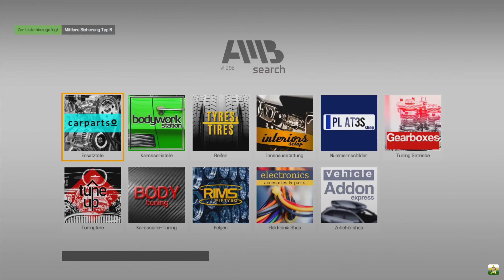Car Mechanic Simulator 2021 #27 - Ach du liebe Güte [PS4/Deutsch]